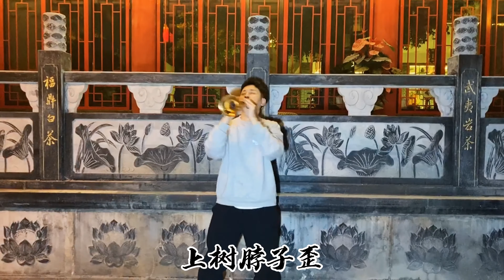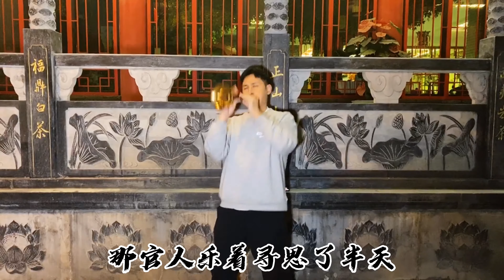Chinese Wedding - DongQi Ge (Suona Version)【Xiao Nan Blowing Suona】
This channel promotes a traditional Chinese music instrument - Suona